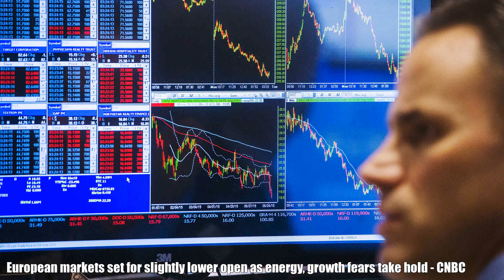AND: Top Stories Today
Automated News Daily (A.N.D) is a automated news server fetching highlight news from various news sources and automatically process them into a video. 00:00 - S&P 500 Has Worst Day Since June as Rate Concerns Return - The New York Times 00:38 - Musk seeks documents from Jack Dorsey in fight over Twitter deal - Reuters 01:46 - European markets set for slightly lower open as energy, growth fears take hold - CNBC 02:27 - Apple's New iPhone 14 to Show India Closing Tech Gap With China - Bloomberg 02:44 - Beth Phoenix defends Edge against The Judgment Day: Raw, Aug. 22, 2022 - WWE 03:09 - Theory interrupts Johnny Gargano's return: Raw, Aug. 22, 2022 - WWE 03:21 - Bobby Lashley & AJ Styles vs. The Miz & Ciampa: Raw, Aug. 22, 2022 - WWE 03:47 - Trish Stratus is ecstatic to be back in WWE: Raw Exclusive, Aug. 22, 2022 - WWE 04:18 - U.S. Warns of Potential Attacks by Russia on Civilian Targets - The New York Times 05:04 - S&P 500 Has Worst Day Since June as Rate Concerns Return - The New York Times 05:41 - Musk seeks documents from Jack Dorsey in fight over Twitter deal - Reuters 06:50 - Jets vs. Falcons score, takeaways: Marcus Mariota, Desmond Ridder sharp for Atlanta in defeat - CBS Sports 07:30 - Mystery virus kills dozens of dogs -- mostly puppies -- in Michigan - New York Post 08:10 - Cannabis Can Prevent COVID-19 Infection, Study Finds - Greek Reporter 08:20 - Understanding Why Deadly Brain Cancer Comes Back - Neuroscience News 09:05 - Computers vs. TV: Which is less likely to promote dementia? - Ars Technica 09:42 - Artemis I is go for launch to the moon and back, NASA says - CNN 10:05 - Incredible Webb Space Telescope Images of Jupiter Showcase Auroras, Hazes, Moons & Rings - SciTechDaily 11:10 - Have You Seen This? Space might be spookier with sound than without - KSL.com 11:47 - Self-interacting dark matter could finally reveal itself - Space.com 12:24 - Jets vs. Falcons score, takeaways: Marcus Mariota, Desmond Ridder sharp for Atlanta in defeat - CBS Sports 13:05 - Albert Pujols' homer lifts Cardinals lefty Jordan Montgomery's shutout, overpowers Cubs - St. Louis Post-Dispatch 13:48 - Midnight Mania! Watch Israel Adesanya get shocked speechless by Leon Edwards' head kick over Kamaru Usman - MMAmania.com - MMA Mania 14:15 - Former Houston Texans president Jamey Rootes dies after 'a battle with mental health issues,' wife says - KTRK-TV 15:01 - Here's what OnePlus has to say about OnePlus 10T bend test - Android Authority 15:50 - Disgaea 7 announced for PS5, PS4, and Switch - Gematsu 17:00 - NVIDIA GeForce RTX 4080 rumored to feature 23 Gbps 16GB GDDR6X memory and 340W total board power - VideoCardz.com 18:02 - Nintendo Prepares For 3DS & Wii U eShop Closure With Scheduled Maintenance - Nintendo Life